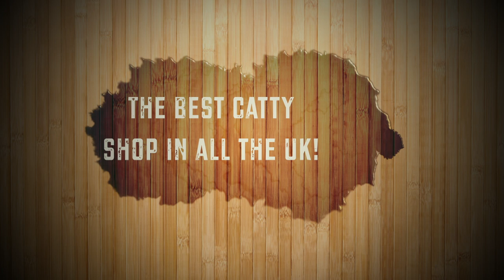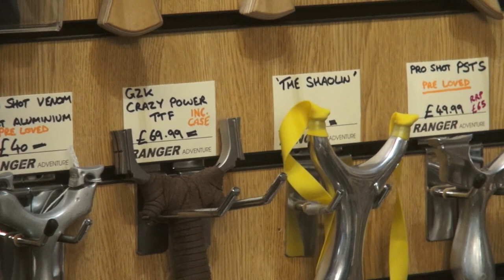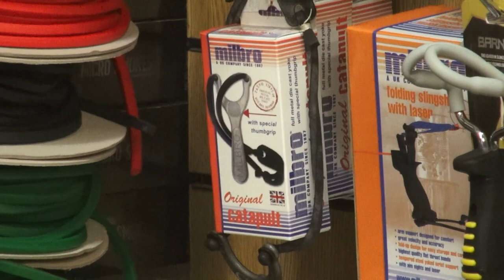BEST CATAPULT SHOP EVER! AWESOME CHOICE, FROM TOP UK EMPORIUM!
RANGER in deepest Surbiton (10 Central Parade Central Parade, Surbiton KT6 4PJ) sell the widest choice of slingshots and accessories in the UK and the staff are mad enthusiasts!
Get along and shop! Tell them the Fat Man sent you.
Very soon to have more content on their OWN Youtube channel. meanwhile they have just one up on SLINGSHOT TIME.

SLINGSHOT WORLD MAGAZINE!

THE  Catapult Magazine…
FOR  Catapult Enthusiasts…
BY    Catapult Enthusiasts

READ it DIGITALLY- FREE HERE: (Issues one to three so far)